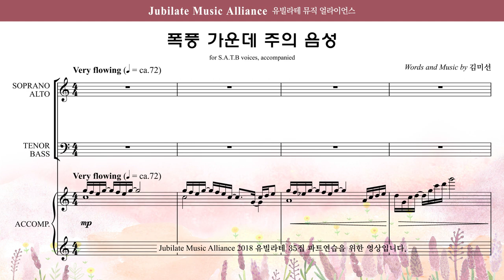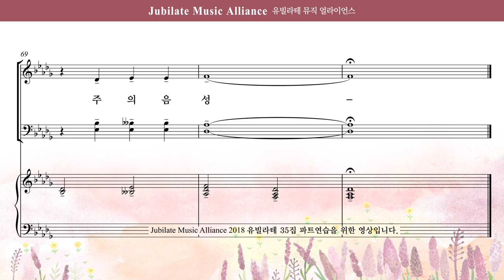[유빌라테 35집] 07. 김미선 - 폭풍 가운데 주의 음성